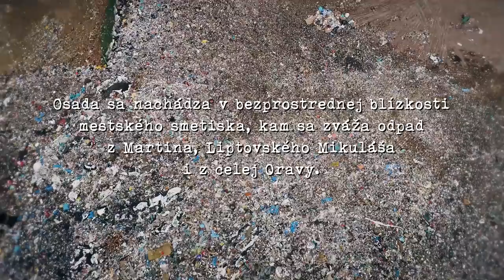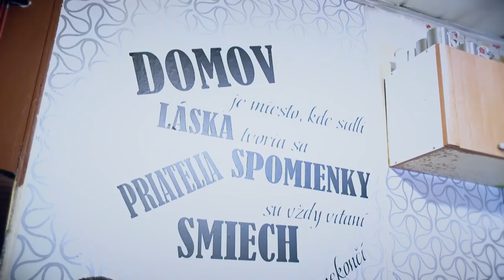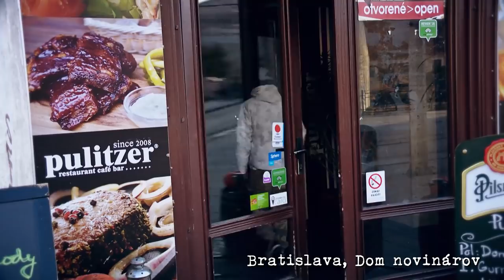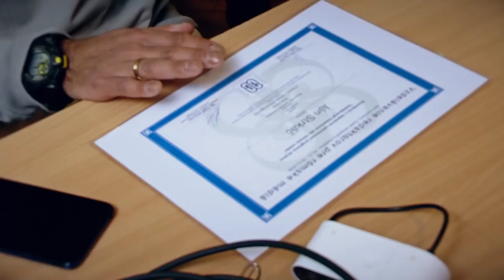Bambusky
Dokument o mladom mužovi z rómskej segregovanej osady Bambusky v Martine, ktorý
sa snaží zmeniť svoj život.

V tejto mini sérii "Kto je Róm" vznikli filmy na prelome rokov 2018 a 2019. Robili sme ich s profesionálnym štábom tvorcov, na čele ktorých stojí režisér Ivan Huljak.